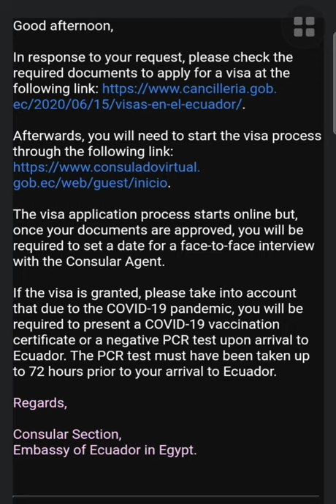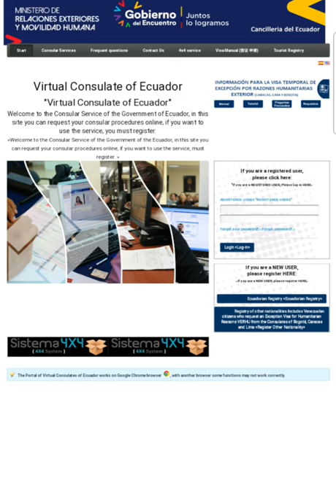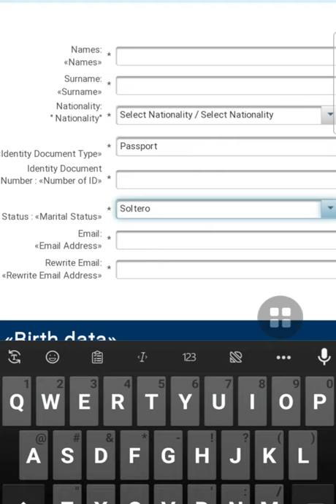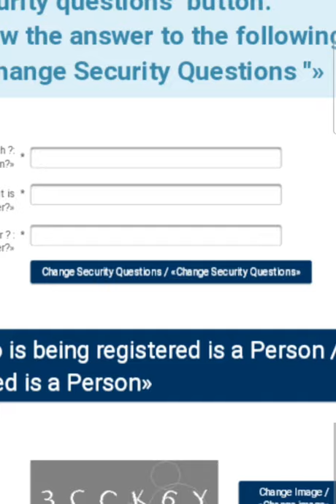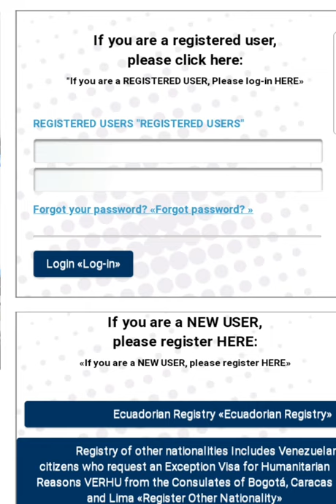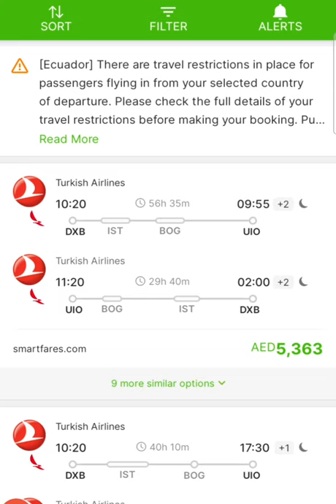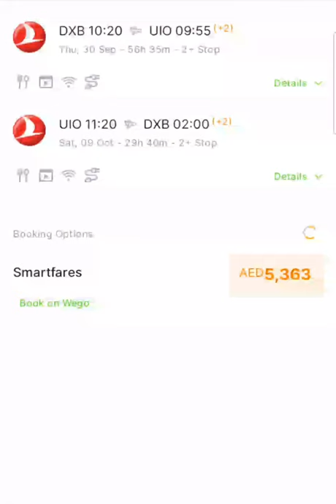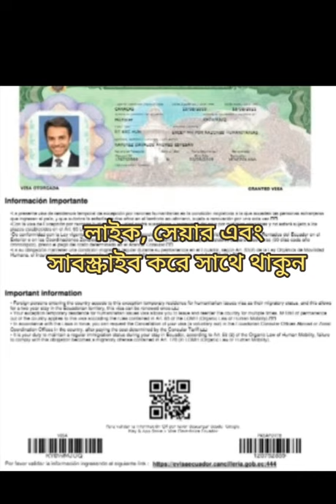ইকুয়েডরের ভিসা সহজে আবেদন করুন |Easily apply for an Ecuadorian visa|shsumon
ইকুয়েডর দেয়টিতে বাংলাদেশিদের আগাম ভিসা নিতে হবে। বাংলাদেশ থেকে ভিসা আবেদন করতে হলে ভারতে গিয়ে আবেদন করতে হবে। আরব আমিরাত থেকে ভিসার জন্য, মিসরে ইকুয়েডর দূতাবাসে আবেদন করতে হবে।

ইকুয়েডরে সিটিজেনশিপ পাবার নিয়ম এবং সময়কালঃ ১ম ২বছর বসবাসের জন্য টেম্পরারি ভিসা দেওয়া হয়, পরবর্তীতে ৩ বছরের জন্য পারমানেন্ট ভিসা দেওয়া হয়। মোট ৫ বছর পর আপনি সিটিজেনশিপ পাবার জন্য যোগ্য হবেন।

পর্যটন ভিসা: ইকুয়েডরে অস্থায়ী ভিজিটররা যখন প্রবেশ করে, তারা একটি ট্যুরিস্ট ভিসা পাবে, যাকে T-3 এডমিশন স্ট্যাম্প হিসেবে পরিচিত। ভিসা 90 দিনের সময়।
Easily apply for an Ecuadorian visa,
Mandatory Requirements for tourist visa:

 👉Color photograph in JPG format maximum one mb, 5 x 5 cms (2 x 2 inches), updated, with a white background

Valid and current passport: original and copy.

Original certificate of criminal record from the country of origin or in which you have resided for the last five years, translated, apostilled or legalized. One hundred and eighty (180) days of validity will be taken into account, counted from the date of issuance of the certificate until the last entry of the interested party to the country

Accredit the legal means of life that allow the subsistence of the applicant and his dependent family group,  in accordance with the Protocol to Accredit Legal Livelihoods that Justify the Subsistence of the Applicant and his Dependent Family Group in the Processes of Visa. Ministerial Agreement 0000085 ", which can be downloaded at the following link:

ইকুয়েডরের ফরেন মিনিস্ট্রি কোন কেটাগরির ভিসার জন্য আবেদন জমা নিয়ে থাকে তার অফিসিয়াল সাইটে

Visa application USD 50.00

Types OF RESIDENCY VISAS IN ECUADOR:
Pensioner Visa
Investor
Professional, Technician, Technologist or Master Craftsman
Independent Income/Revenue
Dependent OR Marriage Visa
Worker
Scientist, Researcher or Academic
Athlete, Artist or Cultural Agent
Student
International Convention
International Protection